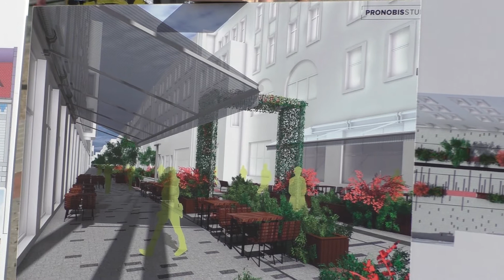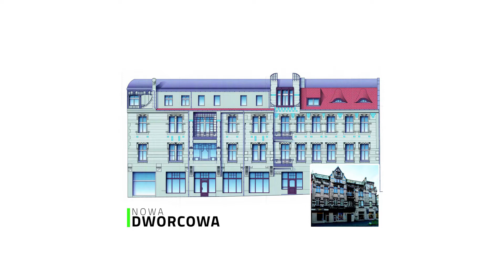Bytom: Ulica Dworcowa odzyska dawny blask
Bytom: Ulica Dworcowa odzyska dawny blask. Liczy niespełna 450 metrów długości i 15 metrów szerokości, ale przez bytomian uznawana jest za serce Śródmieścia. Ulica Dworcowa – po trzydziestu latach doczeka się przebudowy.

Wszystko w ramach projektu rewitalizacji Śródmieścia, który do końca roku zostanie złożony w Urzędzie Marszałkowskim Województwa Śląskiego. 20 sierpnia zaprezentowano koncepcję przebudowy ulicy oraz rewitalizacji 11 kamienic przy ul. Dworcowej.